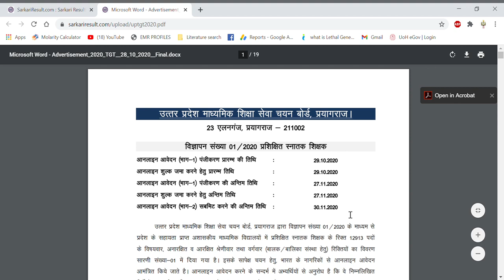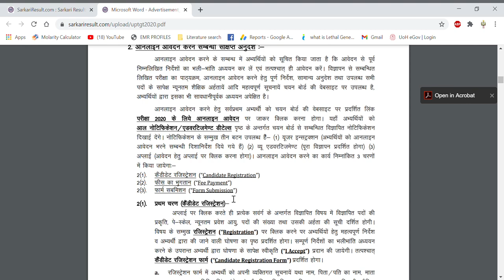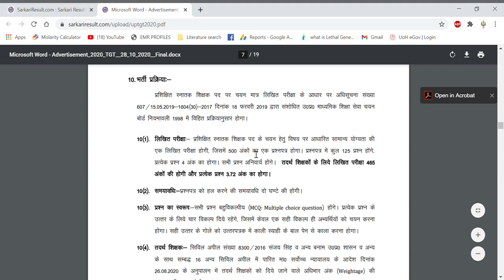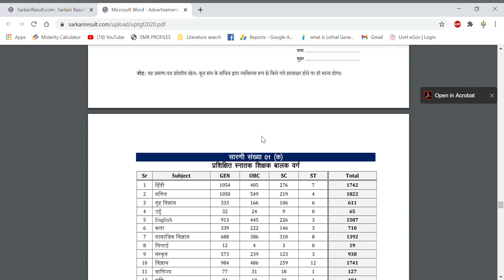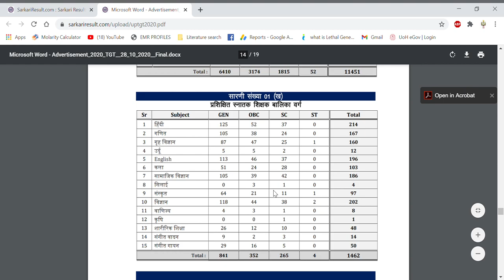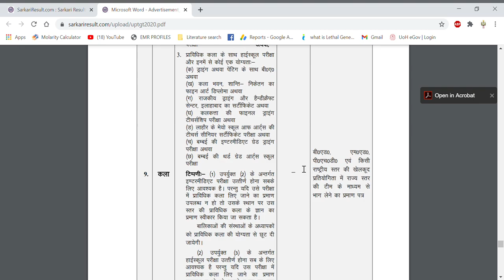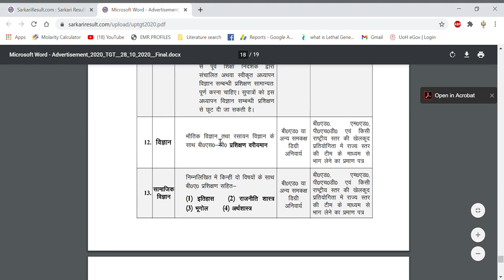PERMANENT 12913 GOVERNMENT TEACHERS POSTS IN ALL SUBJECTS II TGT RECRUITMENT II TEACHING POSITIONS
In this video tutorial, we have discussed about the permanent posts of government teachers (TGT) in almost all subjects so if you are interested then you can apply it and its a permanent government posts but B.Ed. is mandatory..